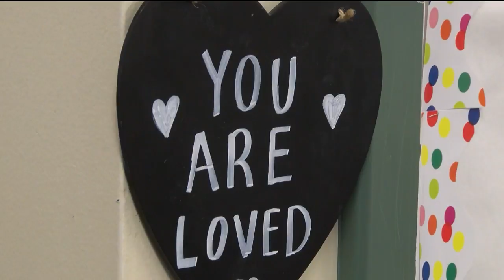Great Falls teachers preparing for school